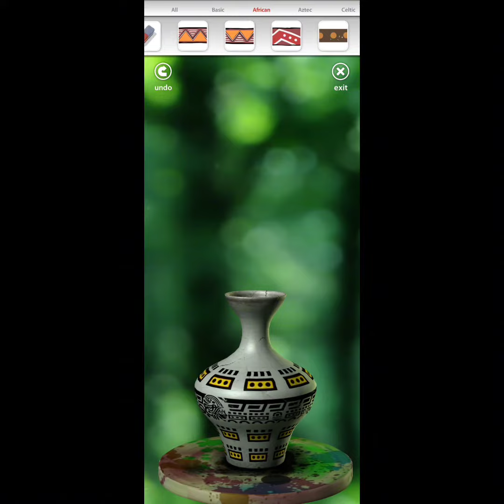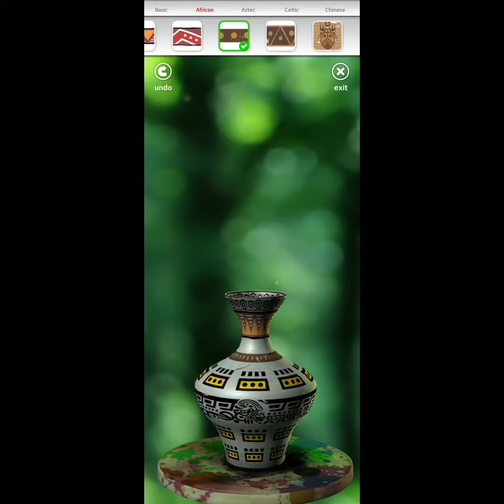how to create pottery design in mobile tutorial 2023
With this app you will be able to make a beautiful clay design with your creativity.  This video will be of some help in your creation.. so don't skip the video.. play the let's create pottery lite game and get the experience.